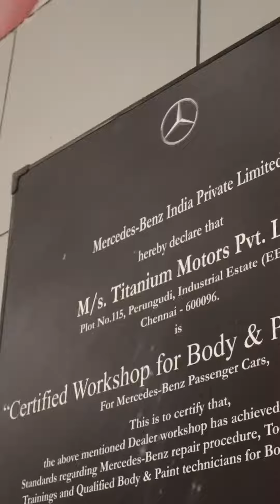From Ordinary to Extraordinary: Witness the Astonishing Transformation!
Prepare to be mesmerized as we take you on a captivating journey of the full
repainting process of one of our cherished ML350 customer.
Witness the magic of professional repaint that breathes new life into this beloved vehicle.
Every detail with breathtaking precision and care.
Step into a world where beauty meets craftsmanship,
and witness the stunning metamorphosis unfold before your eyes.